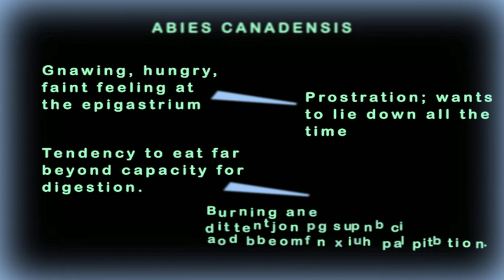Abies Canadensis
Abies Canadenses
Homoeopathic Materia Medica,
from CG4u.net
Non-Profit, Eductional Purposes,
Copy rights CG4u.net